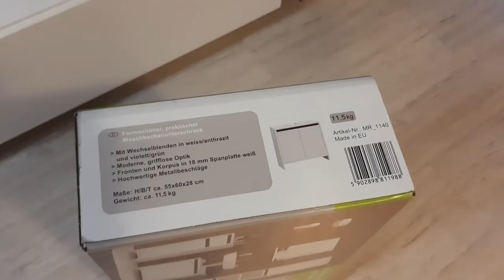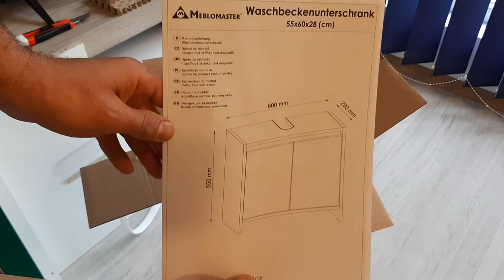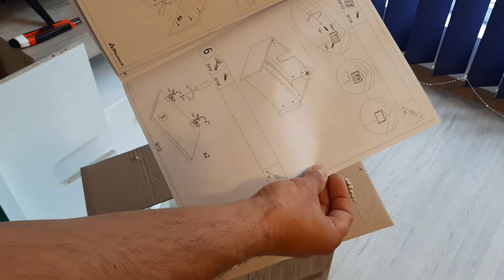Сглобяване на Долно Шкафче за Баня от KAUFLAND